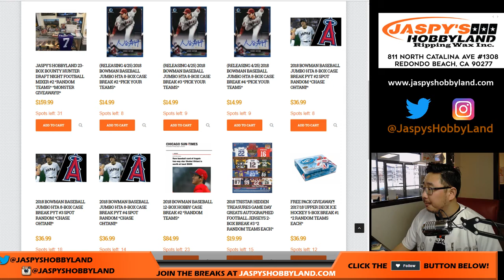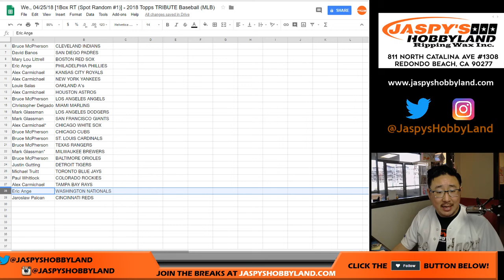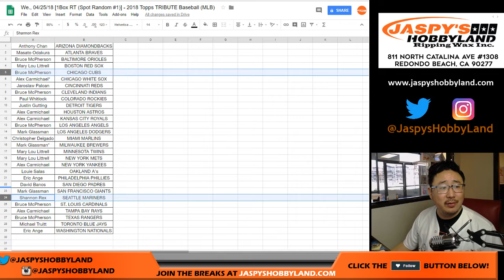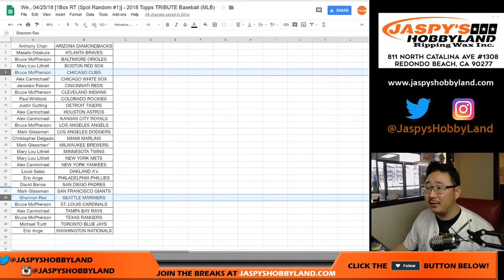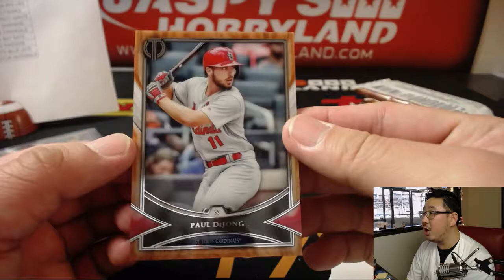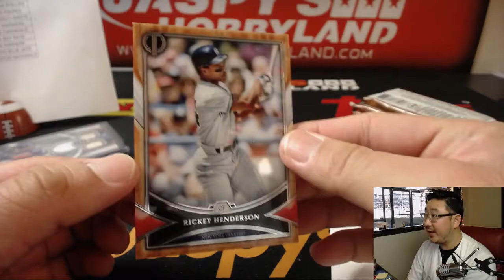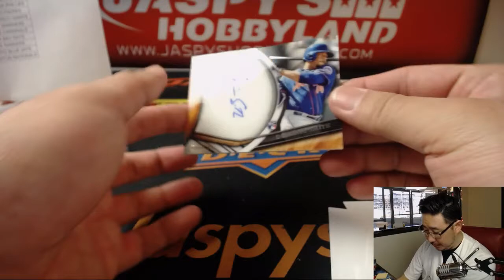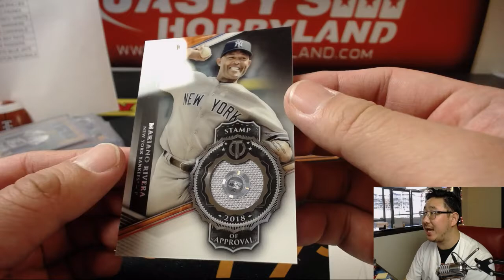We., 04/25/18 [1Box RT (Spot Random #1)] - 2018 Topps TRIBUTE Baseball (MLB)